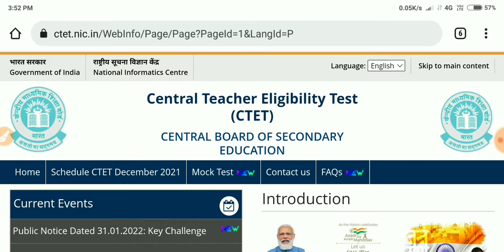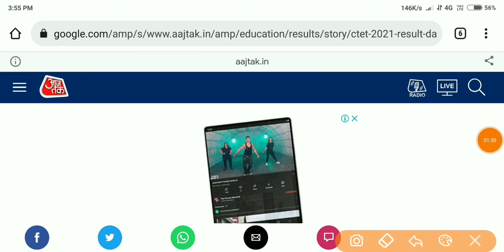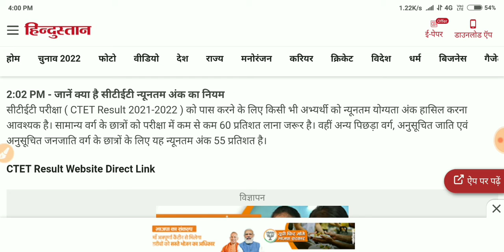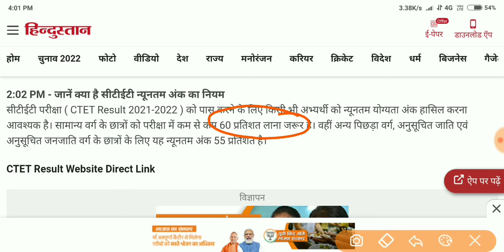CTET Result 2021-22 जारी || Download CTET Result 2022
Shiv gk tricks चैनल को,
वीडियो देखने के लिये धन्यवाद .!

ctet result 2021-22
ctet result kaise chek kare
ctet result latest new
download ctet result 2021
download ctet result 2022
download ctet result
shiv gk tricks